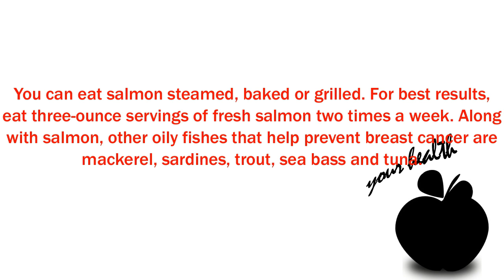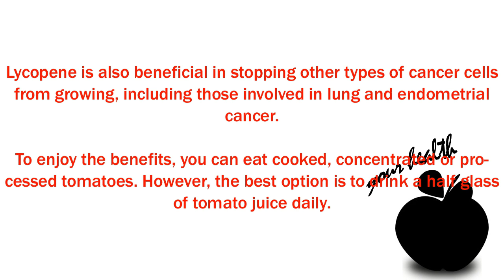Top 6 Superfoods that Prevent Breast Cancer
Breast cancer is the most common form of cancer and also the deadliest. The World Health Organization predicts that by 2020 the number of breast cancer cases will be much higher than it is today.
In fact, it is believed that in the coming few years, one in every eight women will be at risk of developing breast cancer in her lifetime. This figure has also been estimated by the Indian Council of Medical Research.
Breast cancer is a complex disease and many factors contribute to it, such as genetics along with lifestyle and dietary factors.
However, you can reduce your risk of getting breast cancer with healthy habits such as limiting alcohol consumption, avoiding smoking, controlling your weight, avoiding exposure to radiation and environmental pollution, limiting the duration of hormone therapy, staying physically active and having regular medical checkups. Breast feeding also is known to lower a woman’s risk for breast cancer.